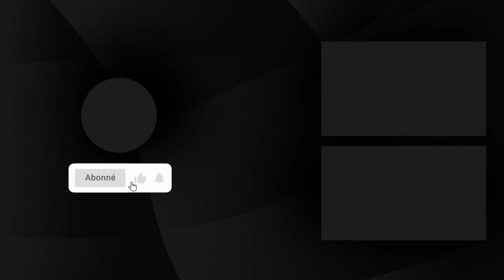Mauritanie: la tension sur les prix au Maroc impacte le marché de légumes de Nouakchott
La plus grande quantité de légumes consommée en Mauritanie est importée du Maroc. Mais des informations rapportées par des grossistes marocains à Nouakchott font état de restriction des exportations de légumes, une décision qui serait motivée par une année de sécheresse suivie par la vague de froid que connaissent plusieurs régions du royaume, réduisant ainsi l’offre marocaine.